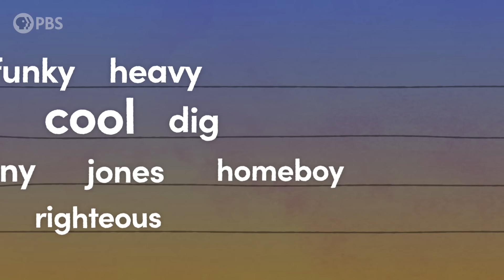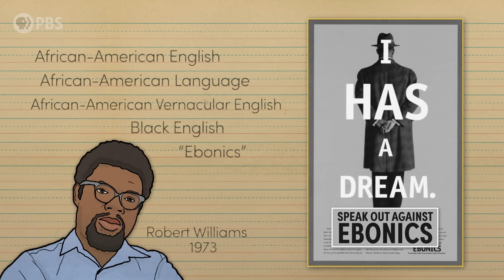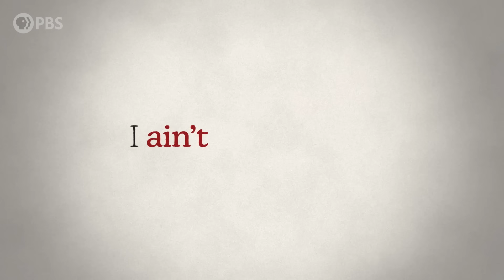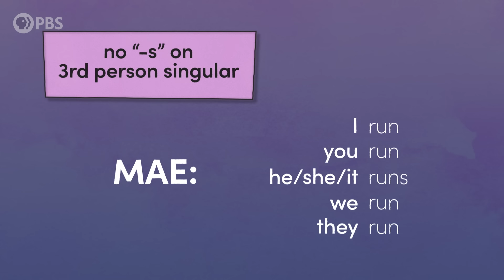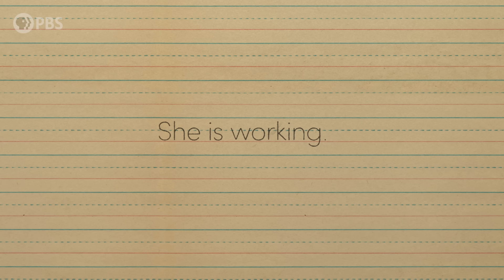What People Get Wrong About African-American English | Otherwords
It's one of the most studied — and most controversial — varieties of English. But many people still hold deep misconceptions about African-American English (AAE).

Otherwords is a new PBS web series on Storied that digs deep into this quintessential human trait of language and fınds the fascinating, thought-provoking, and funny stories behind the words and sounds we take for granted. Incorporating the fıelds of biology, history, cultural studies, literature, and more, linguistics has something for everyone and offers a unique perspective into what it means to be human.

hosted by Dr. Erica Brozovsky, Ph.D.
written by Andrew Matthews
directed by Andrew Matthews & Katie Graham
produced by Katie Graham
animated & edited by Andrew Matthews
executive producer Amanda Fox
special thanks to Rachel Elizabeth Weissler, PhD
Assistant Director of Programming (PBS): Niki Walker
Executives in Charge (PBS): Brandon Arolfo, Adam Dylewski